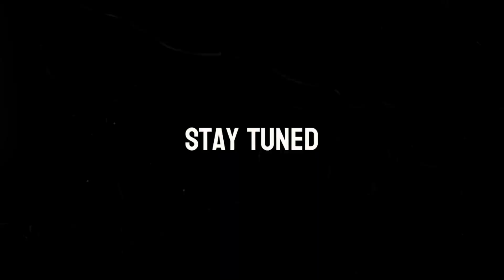Alan Wake Remastered | Chapter 3: Ransom — Full Playthrough (Ep 4)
Shoutout to @Pancake5445 for gifting me this game. I never heard of Alan Wake Before Pancake gifted it to me during a Twitch live stream. I really feel like I have the BEST Community. Tune in to see my experience playing this game.

Timestamps

00:00 intro (Stay Tuned)
00:44 Gameplay

letsplay Alan Wake Remastered • Gaming Gameplay journey [First Playthrough]